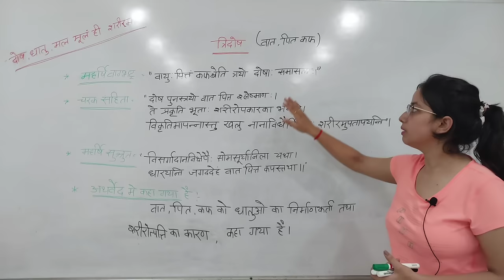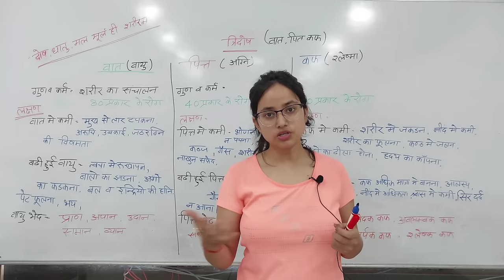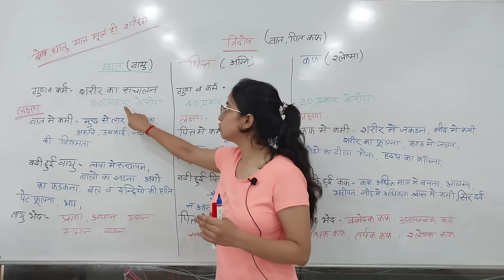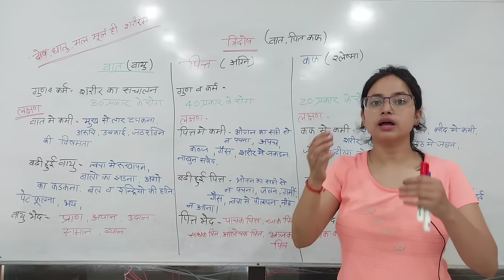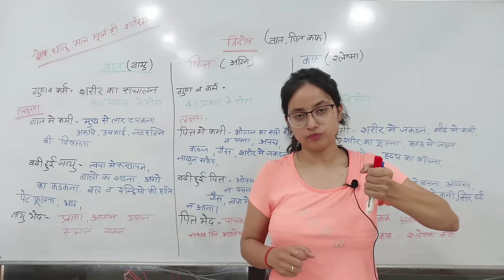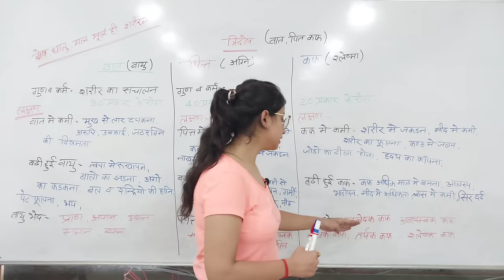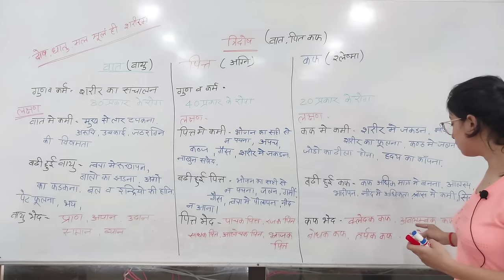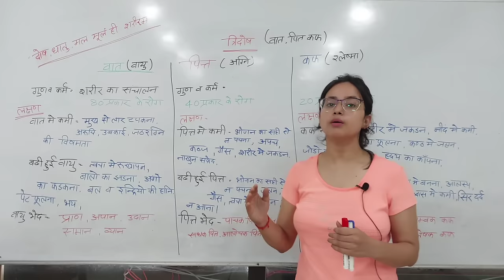Introduction of Tridosh | वात,पित,कफ का परिचय | What is Tridosh | त्रिदोष क्या है | त्रिदोष के लक्षण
Namaste,
In this video, we are discussing what are Doshas, what is the impact of Vaat-Pitta-Kapha on us and much more. These basic imformation are really very important to know our Prakruti, diseases and treatment part which we will discuss in upcoming videos.